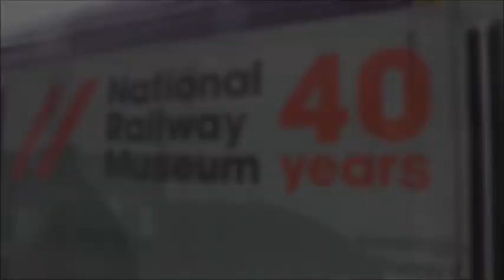UK Diesel and Electric Trains July to December 2015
This video shows diesel and electric traction in the UK between July and December 2015 which i have videoed on my travels. All clips are newly uploaded to You Tube except the first clip of the Class 55 Deltic.
Other traction includes:
Class 37
Classes 60, 68 and 90 at Carlisle.
Various workings with Class 59 and 66s.
Edinburgh tram.
D.M.U. on the new Borders Railway.
Class 91 in new Flying Scotsman livery and more.